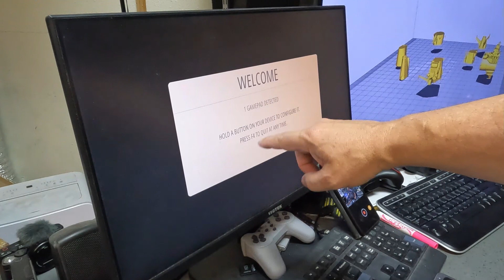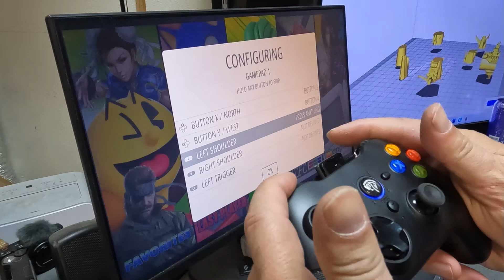Lets try the EasySMX 9013Pro Wireless Controller | Surely it's as good as its older brother??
Greets Folks!

EasySMX has decided to discontinue my controller of choice so were looking for alternatives. Here's the first candidate!

Jon

EasySMX 9013Pro Wireless Controller

Deoxit (Contact cleaner for old carts)